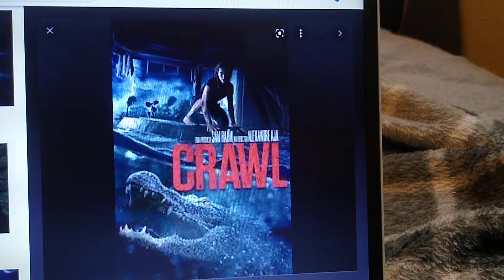What do you think of this Movie #394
Me (as Comic Book Guy): Worst 2019 Movie Ever